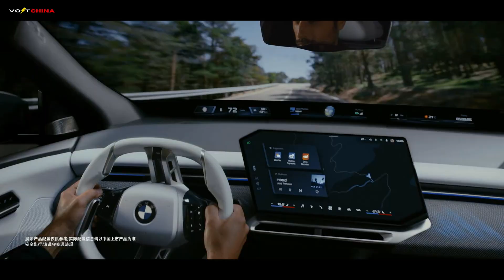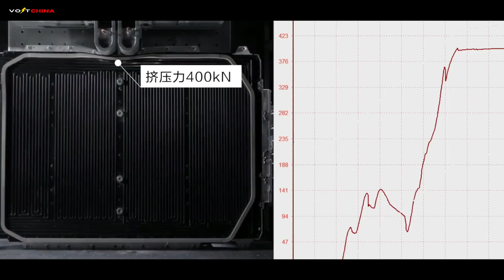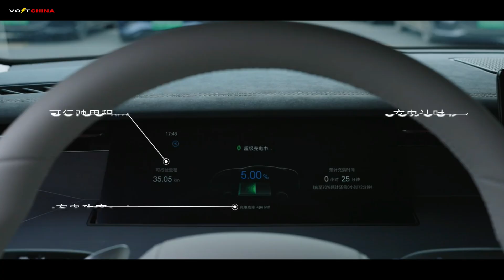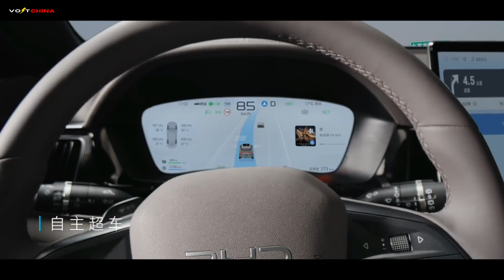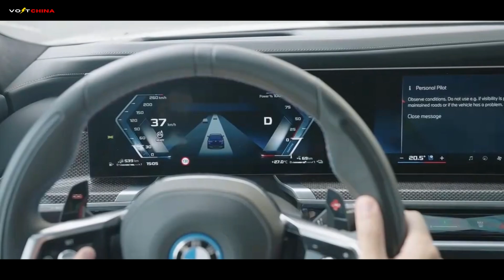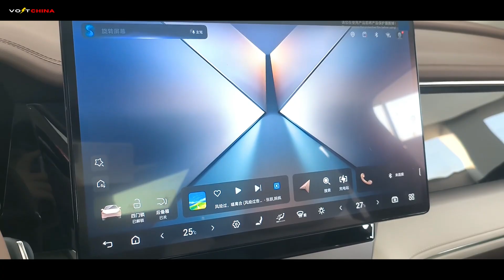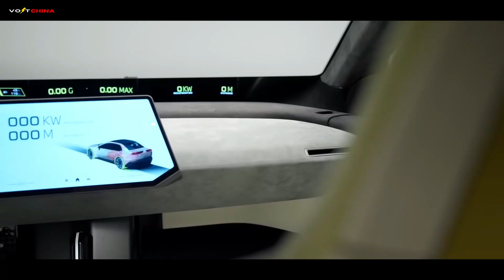BYD vs BMW: Two EV Civilizations Collide (2025 Showdown)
What is the soul of a car in the electric age? Is it a self-reliant tech empire built from the mine to the microchip, or is it a century of relentless engineering passion reborn with electrons? This is not a car comparison; it's a clash of civilizations.
Join us for this deep dive into the two warring philosophies of BYD (the vertically integrated dragon) and BMW (the legendary Bavarian stallion). We analyze their opposing strategies in everything from battery tech (LFP vs. NMC) and autonomous driving (Democratization vs. Perfection) to define the two parallel futures of the automotive world.

🕒 TIMESTAMPS / CHAPTERS:
00:00 - The War for the Soul of the Car
01:11 - The Fortress vs. The Alliance (Two Building Philosophies)
02:58 - The Heart of the Machine: A Battery War (BYD vs. BMW)
04:52 - The Brain of the Car: An AI War (Driving for All vs. Progressive Perfection)
06:47 - The Cockpit Experience: Open Ecosystem vs. Curated Luxury
08:01 - FINAL VERDICT: The Two Futures of Driving

📊 Volt China EV Intelligence
The leading platform for Chinese EV technology analysis.